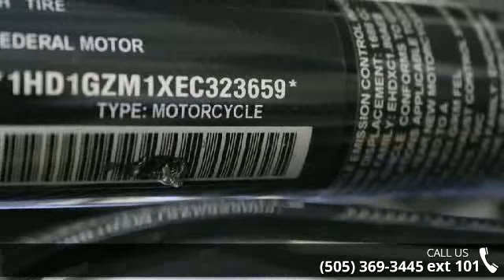2014 Harley-Davidson FLD - Dyna Switchback - Thunderbird...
FOR INFORMATION OR AN APPOINTMENT CALL OR TEXT JESUS - OR GEORGE - 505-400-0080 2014 Harley-Davidson Dyna SwitchbackEasily convertible from cruising to touring, it's like two bikes in one, with no compromises.The 2014 Harley-Davidson Dyna Switchback FLD model with detachable saddlebags and windshield is perfect for both cruising and touring. Its like having two bikes in one. It sports a contemporary look deeply rooted in heritage Harley-Davidson style of the '60s. A powerful Twin Cam 103 Engine, with smooth shifting Six-Speed Cruise Drive transmission. Its light-weight chassis and cast aluminum wheels give the Switchback FLD model an easy-handling feel. Its 2-into-1 exhaust recalls classic Harley-Davidson street rod styling, as do its cigar-tube rear shock absorbers, chrome headlight nacelle, fork-covers and mini ape hanger handlebars.